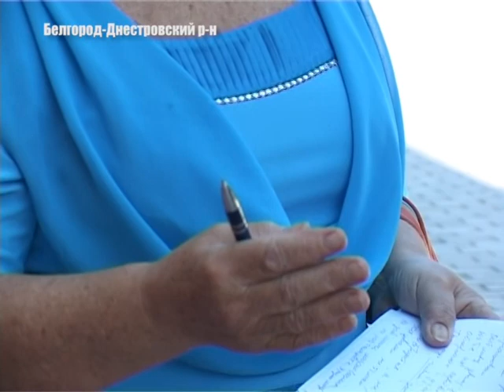Без дорог - нет туризма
Сбор урожая в Белгород-Днестровском районе не смотря на частые дожди продолжается. А вот туристический сезон в этом году -- большая проблема. Эти две темы обсуждали на заседании коллегии Белгород-Днестровской райгосадминистрации.